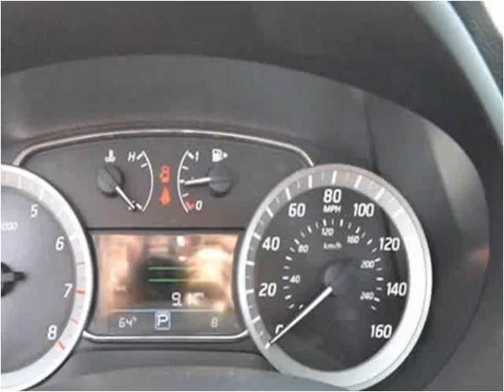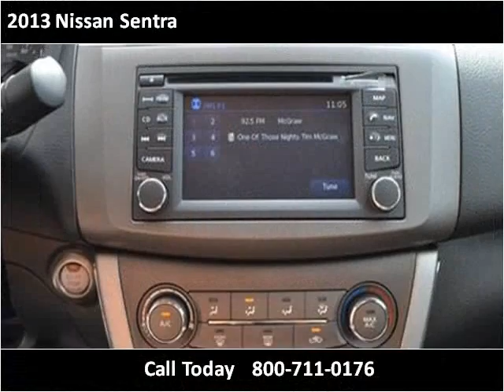2013 Nissan Sentra New Cars Charleston SC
This 2013 Nissan Sentra is available from Hudson Nissan.